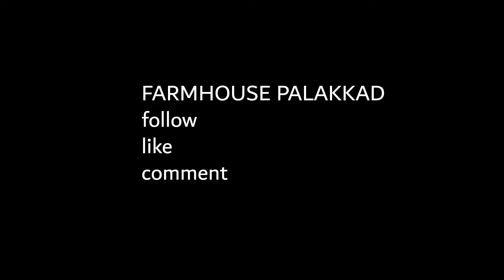നമ്മുടെ മണി പ്ലാന്റിൽ കിളി കൂട് കൂട്ടിയിരിക്കുന്നു 2 മുട്ടയുണ്ട് | Bird nest on money plant| FARMHOU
ഇതുപോലെ nammalavum വിധം അവർക്കു തണൽ ഏകാനയാൽ അതിലും വലിയ സന്തോഷം വേറെയുണ്ടോ